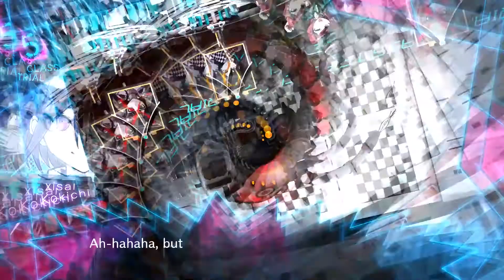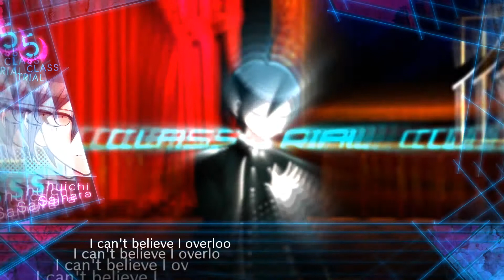Spacey Plays | Danganronpa V3: Killing Harmony | Part 85